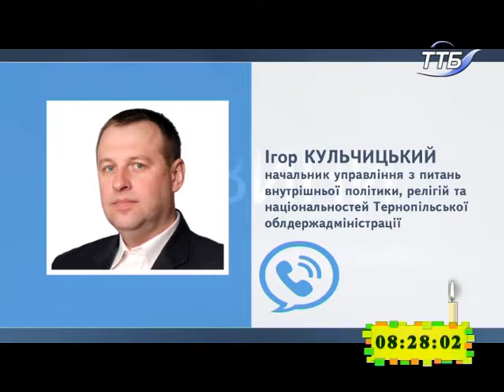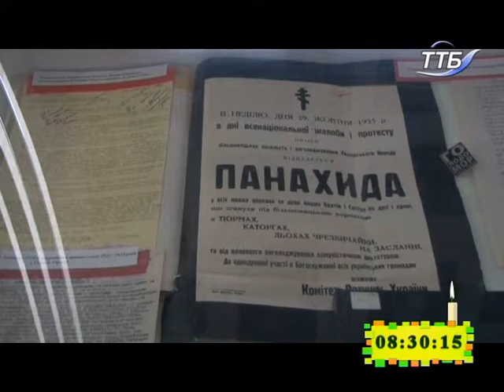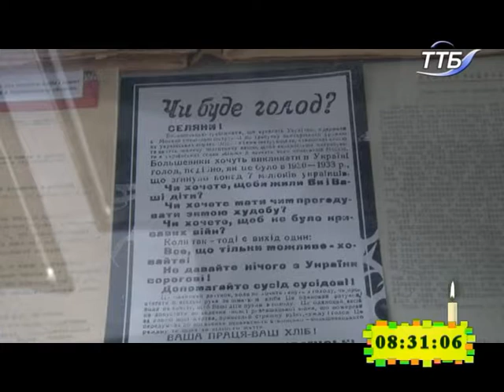24.11.2018. Новини. 8:30